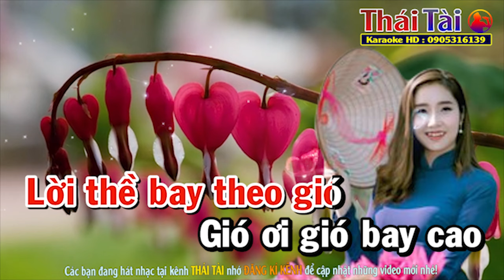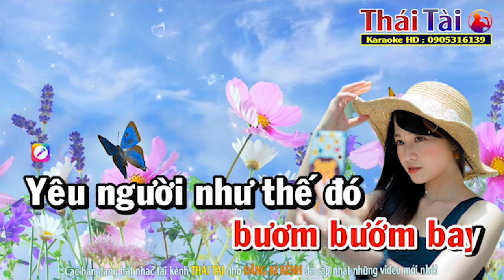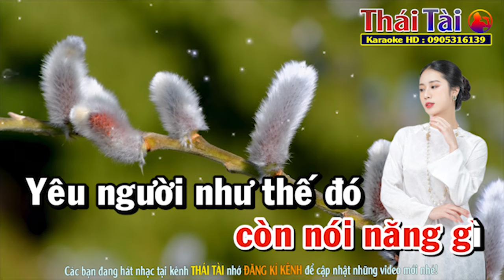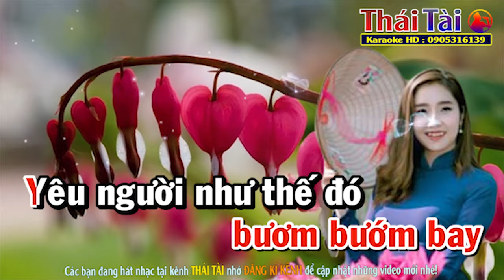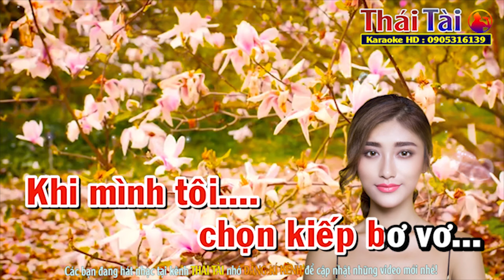Yêu Người Như Thế Đó Karaoke Tone Nữ - Beat Thái Tài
►Bài hát : Yêu Người Như Thế Đó
►Sáng tác : Trần Thiện Thanh
❖▬▬▬▬▬▬▬▬▬▬ஜ۩۞۩ஜ▬▬▬▬▬▬▬▬▬▬❖